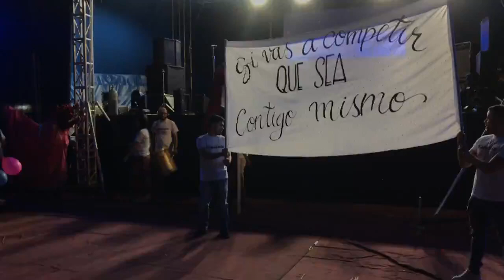Carnaval de valores 2019. Comparsa valor Autoestima.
Carnaval de valores 2019. Comparsa valor Autoestima. Biblioteca Nacional de Colombia. Teatro Colon. Dic 18 de 2019